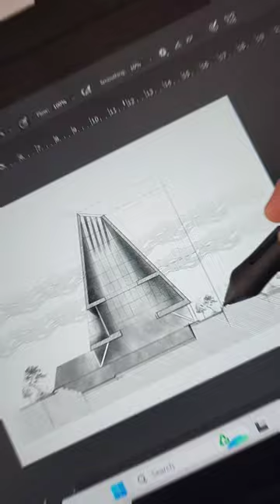50 Photoshop Pencil Brushes for Architects!